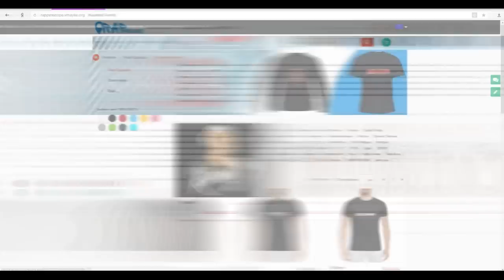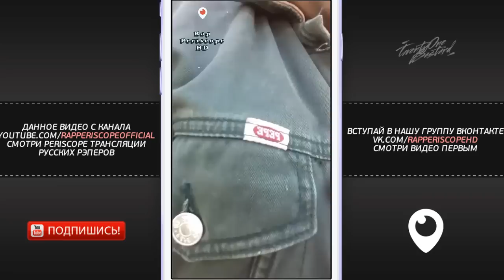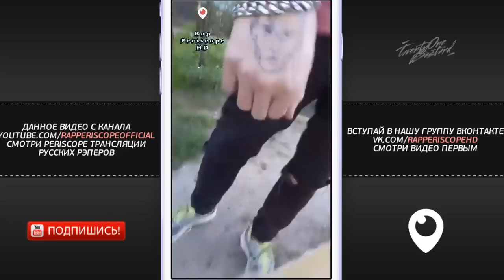MYTEE DEE о Рвать на Битах, СД, ДУНЯ, D.MASTA, Drago, Mufasah, Oxxxymiron, Kyivstoner (23.4.2018)